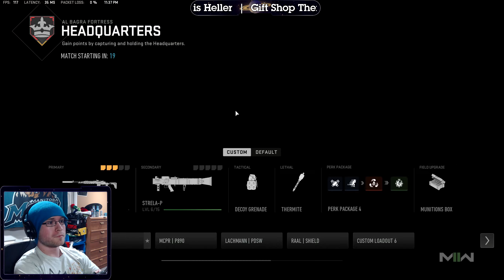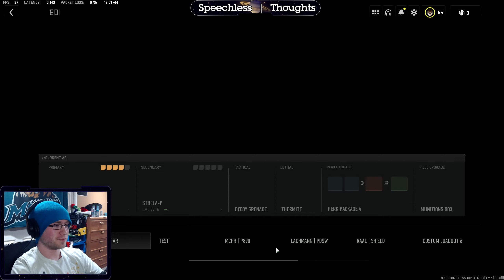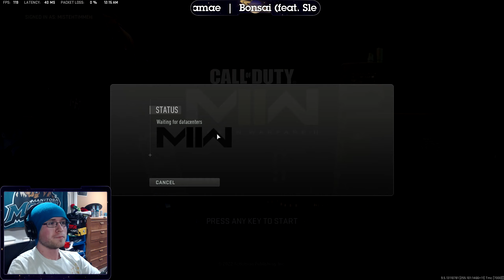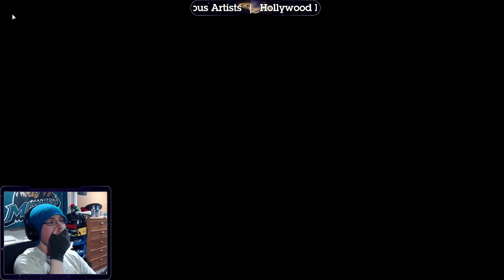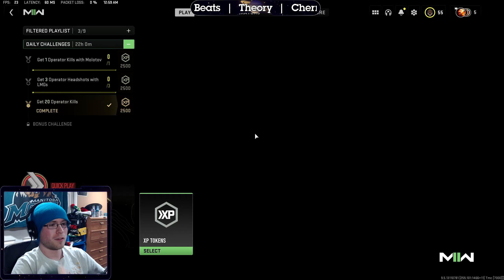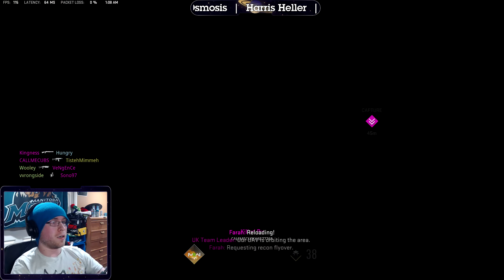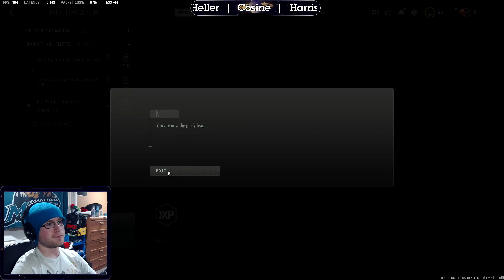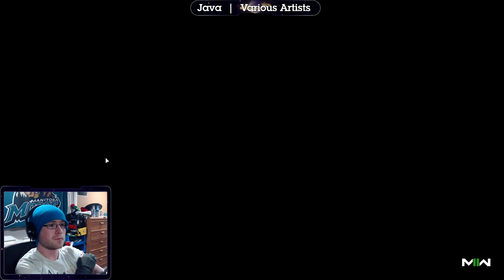Call of Duty: Modern Warfare II with Friends - 2022/11/13